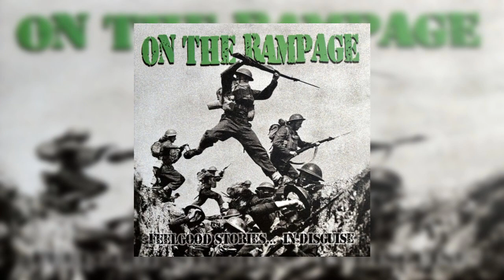On The Rampage - Where's The Enemy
On The Rampage [2020] Feelgood Stories... In Disguise